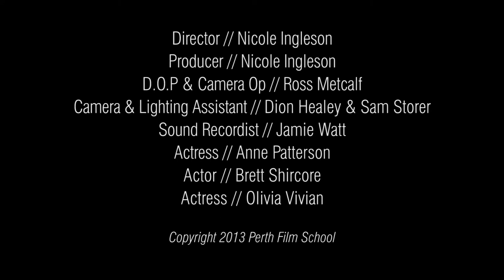Perth Film School Scene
Anne Paterson as crazy bag lady. Comedy monologue.